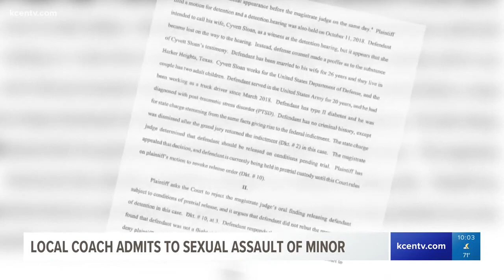Private track coach from Killeen admits to sexual assault of minor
56-year-old Kerry Sloan could face life in prison. Victims from as far back as 1990 said Sloan assaulted them in similar incidents, according to the DOJ.